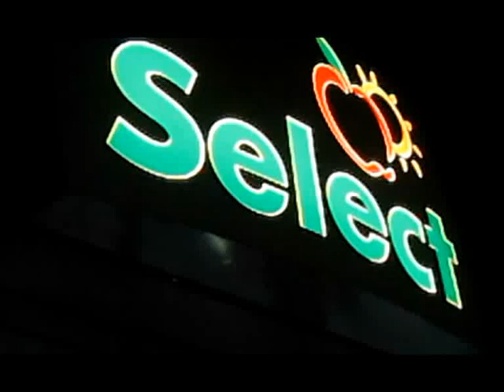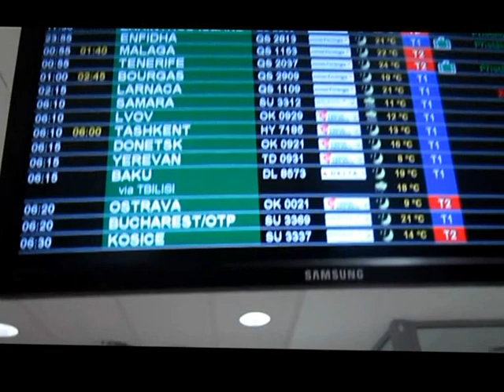Ruby podenco z Tenerife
V sobotu 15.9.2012 v 1.17hod. přistálo na ruzyňském letišti letadlo z ostrova Tenerife, které dopravilo do ČR podenčí fenečku RUBY. Snad se jí podaří brzy najít nový trvalý domov. Děkujeme Martě za starostlivost o pejsky na ostrově Tenerife.